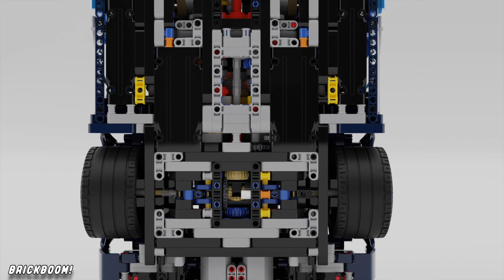Lego Technic 42083 Bugatti Chiron - Technic Collection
The Bugatti Chiron is a mid-engine two-seater sports car developed and manufactured in Molsheim, France by French automobile manufacturer Bugatti Automobiles S.A.S.. The successor to the Bugatti Veyron, the Chiron was first shown at the Geneva Motor Show on 1 March 2016. The car is based on the Bugatti Vision Gran Turismo concept car. The car is named after the Monegasque driver Louis Chiron. The car shares the name with the 1999 Bugatti 18/3 Chiron concept car.

The Chiron was recreated in LEGO as 2018’s annual Technic sports car. It was originally going to be released on August 1, 2018, but it was pushed to June 1, 2018. It is a 1:8 scale model with 3,600 individual parts. On 30 August 2018, LEGO unveiled a working life-size 1:1 scale model of the Chiron. It was constructed almost entirely with LEGO Technic elements (339 unique types, over 1,000,000 pieces in total) with exceptions for the Bugatti badge, the wheels, a steel frame, a steel roll cage, a steel drive chain and the seat belts. The engine was created from 2,304 LEGO Power Function motors found in standard models; it was estimated to produce 4 kW (5.4 PS; 5.4 hp) and 92 N⋅m (68 lb⋅ft) of torque.